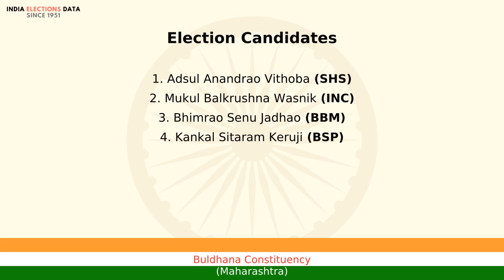Buldhana Constituency Maharashtra loksabha Election Result 2004 Adsul Anandrao Vithoba SHS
loksabha election 2004 results, for Buldhana Constituency, Maharashtra, where winner is Adsul Anandrao Vithoba, from political party SHS. Watch the video to know more information about other candidates, voters count, etc.